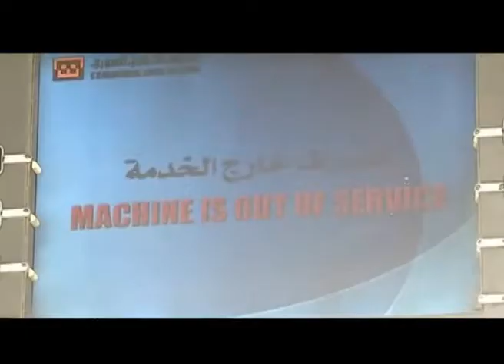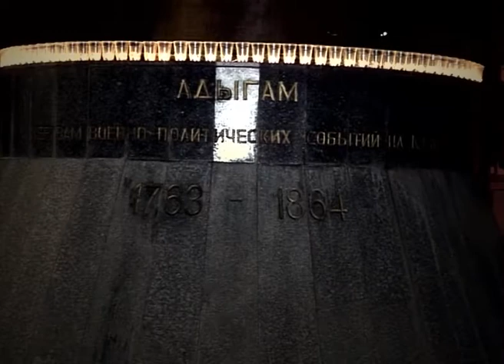День памяти жертв Кавказской войны (на каб. яз.)